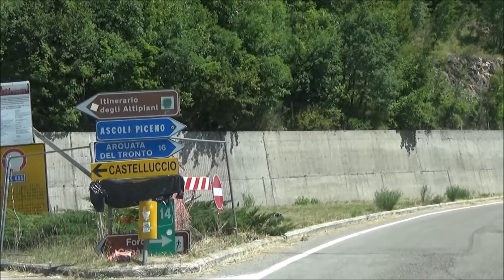CASCIA - SANTA RITA - 3 agosto 2021